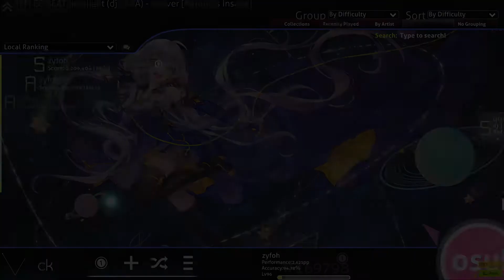osu! I HAVE PEAKED ON MOUSE! quaver 4.9* (394/395) FC 96.67%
been playing anything other than fort recently. im trying to get into it again. sorry boys hope yall stick around